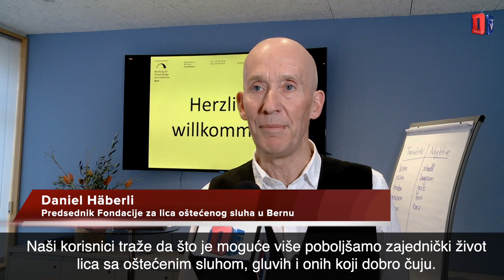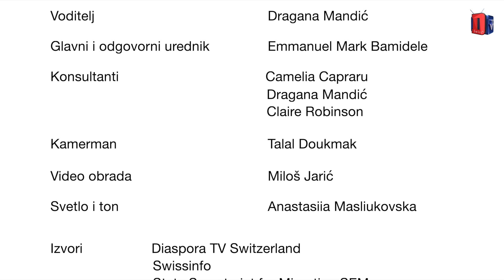U Bernu osnovana nova Fondacija za ljude sa oštećenjem sluha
Foundation for People with Hearing Impairments in Bern
(Serbian)

Produced by
Diaspora TV Switzerland